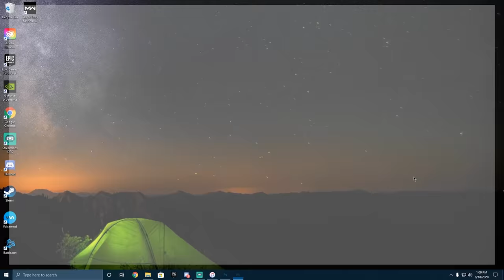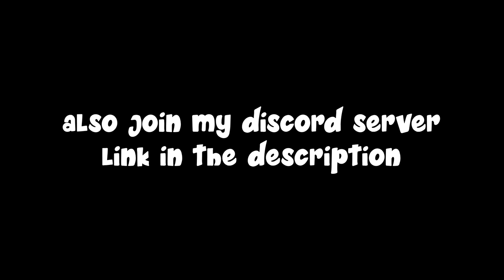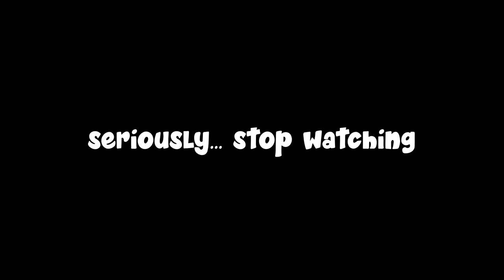Will You Marry Me